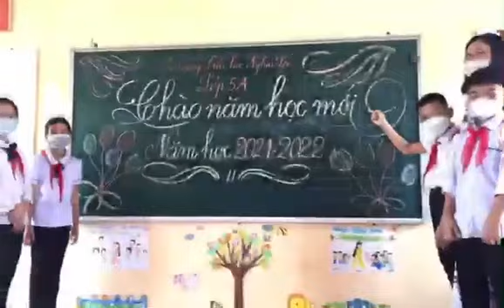C03171 - Nguyễn Tấn Tài - Khéo ăn nói sẽ có được thiên hạ